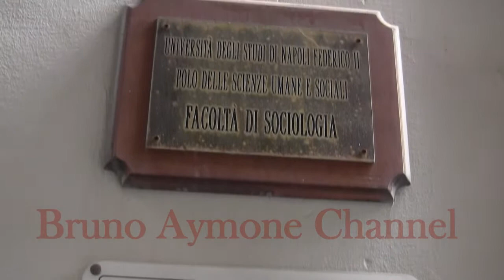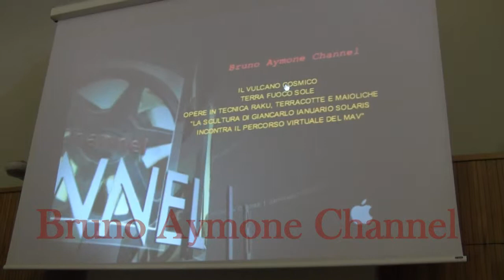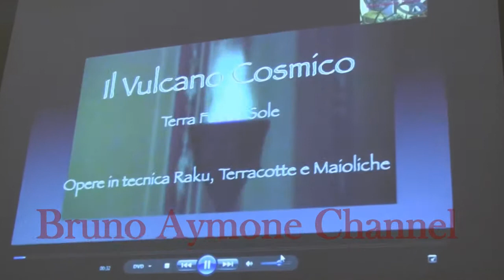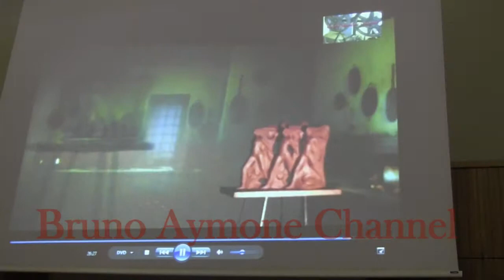BRUNO AYMONE CHANNEL - GIANCARLO IANUARIO SOLARIS all'Università Federico II di Napoli (3) -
MARCELLO COLASURDO
all'Università degli Studi di Napoli - Federico II
Dipartimento di Scienze Sociali
Corso di Antropologia Culturale
Centro Interdipartimentale di Ricerca Audiovisuale
per lo Studio della Cultura Popolare

ANTROPOLOGIA, CREATIVITA' E LINGUAGGI ARTISTICI
I LINGUAGGI DELLA CERAMICA
PRESENTAZIONE DEL VIDEO DI BRUNO AYMONE
"LA SCULTURA DI GIANCARLO IANUARIO SOLARIS INCONTRA IL PERCORSO VIRTUALE DEL MAV"

Intervento di MARCELLO COLASURDO
con i Canti del Vulcano
Interventi dei professori:
GIANFRANCA RANISIO, ALBERTO BALDI, LELLO MAZZACANE, ROBERTO PASANISI.
intervento dello scultore GIANCARLO IANUARIO SOLARIS.

Aula Magna della Facoltà
Napoli, 10 Maggio 2013

Video: Bruno Aymone
Montaggio: mgtvideo
Ottimizzazione: Carina Villani
Postproduzione: Baypressagency
Regia: Bruno Aymone